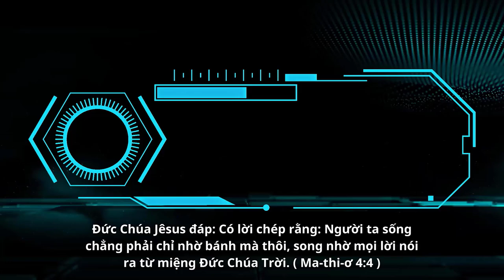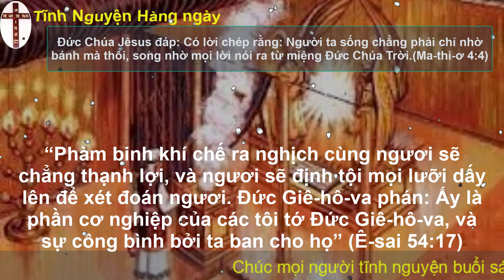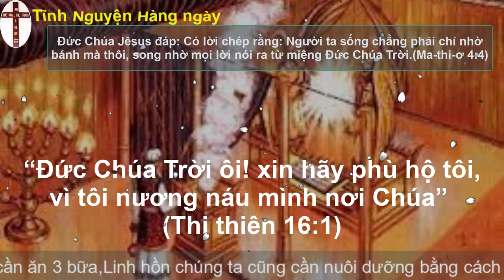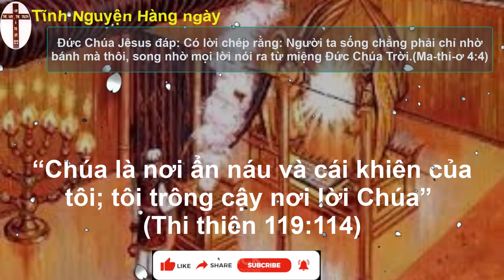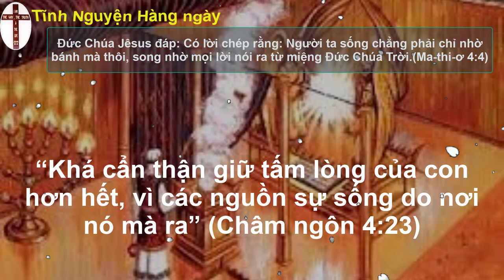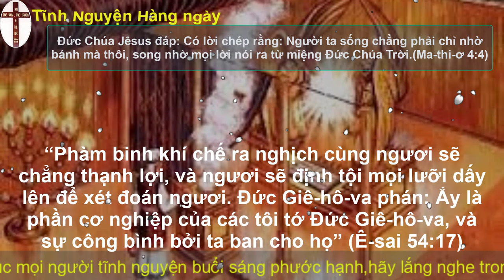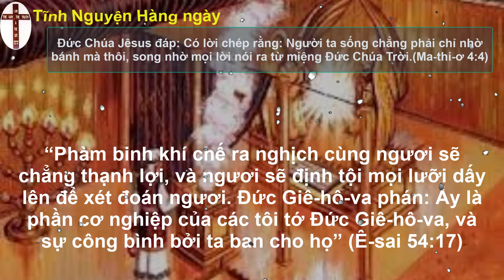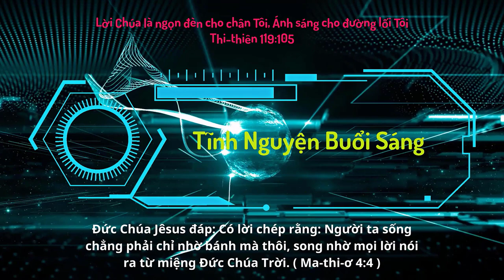Oneway Radio | Tĩnh Nguyện Hằng Ngày 20/07/2023 | Dưỡng Linh cơ Đốc